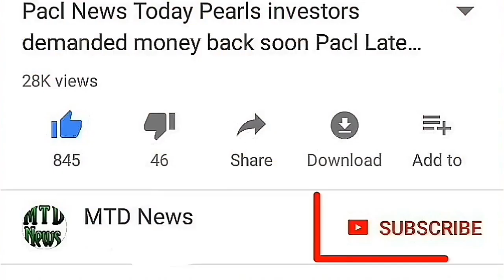PACL News सरकार को जल्द पर्ल्स निवेशको का पैसा लौटना होगा PACL Latest News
hello friends in this video i show you Pacl company latest news
All pacl investors are protested agnaist sebi and pacl india limited company
they supporting a organisation there name is janlok prtisthhan sangatthan they are helding a upcoming
event on 26 february 2018 in mumbai
pacl news today
pacl latest news on mtd news channel
pearls company news 30 december 2017